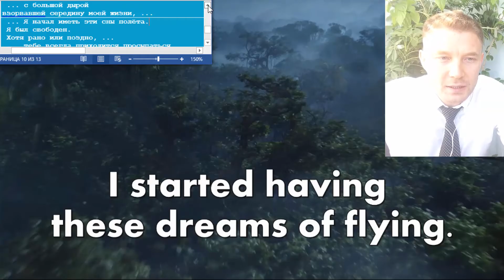Learn Russian with movies for beginners